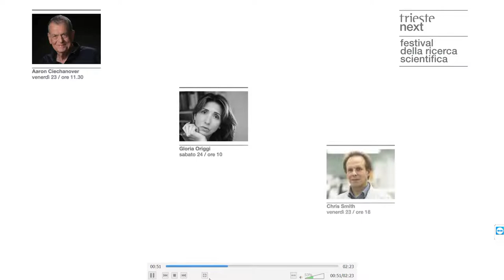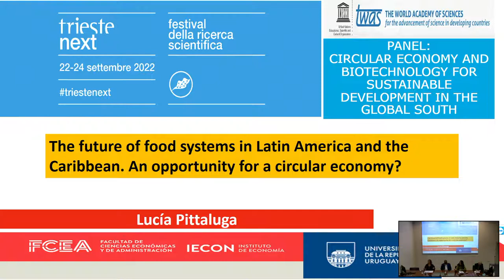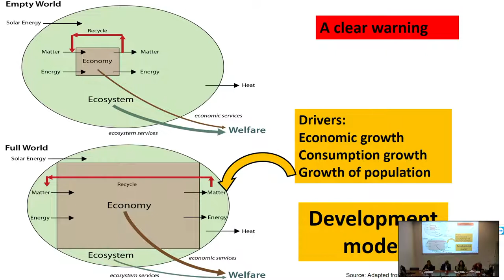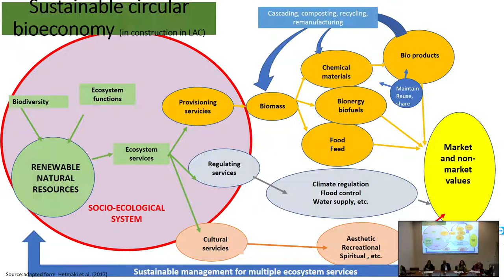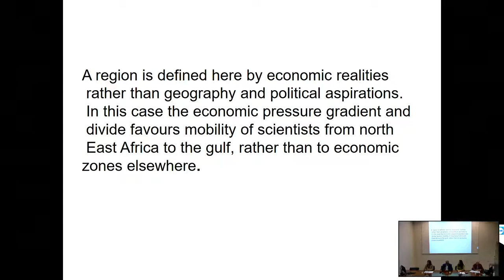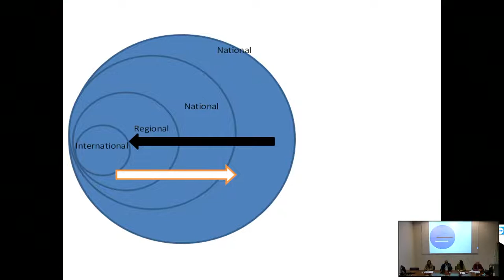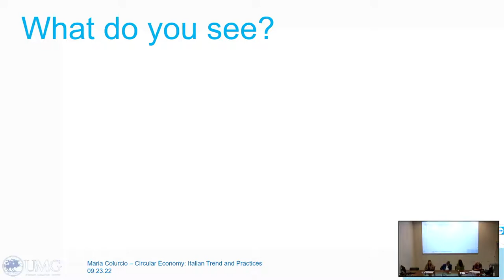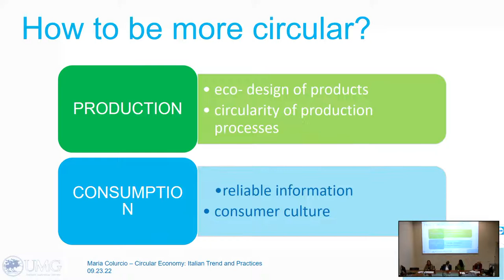CIRCULAR ECONOMY AND BIOTECHNOLOGY FOR SUSTAINABLE DEVELOPMENT IN THE GLOBAL SOUTH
Panel with
Maria Colurcio, docente di Economia e Gestione delle imprese Università di Catanzaro "Magna Græcia" / professor of Management "Magna Græcia" University in Catanzaro
Lucia Pittaluga, docente di Sviluppo economico Università della Repubblica di Montevideo / professor of Economic Development Universidad de la Républica Montevideo
Muntaser Ibrahim, docente di Genetica molecolare Università di Khartoum / professor of Molecular Genetics University of Khartoum
Chaired by
Max Paoli, coordinatore programmi Accademia Mondiale delle Scienze (Unesco-TWAS) / UNESCO-TWAS Programme Coordinator